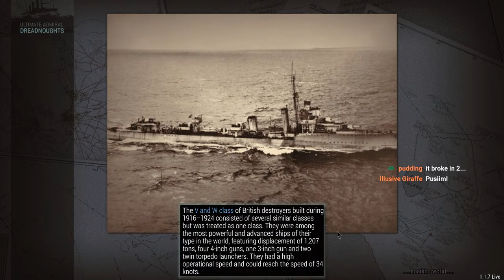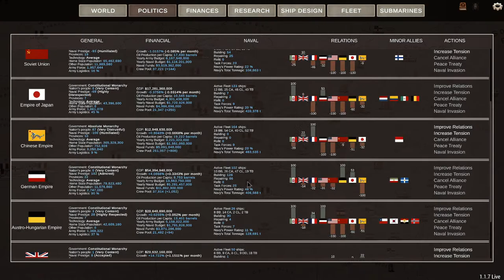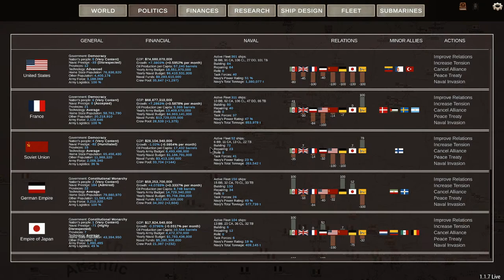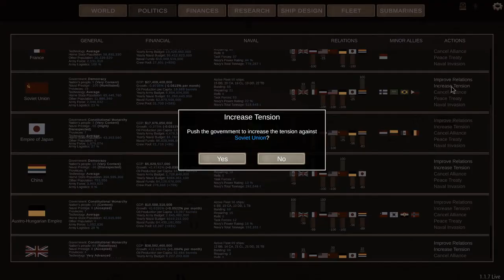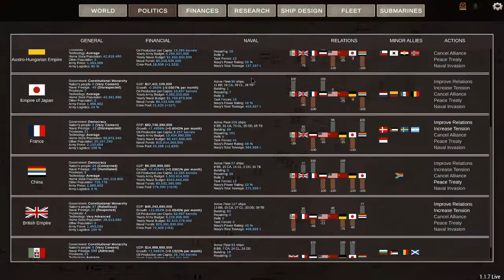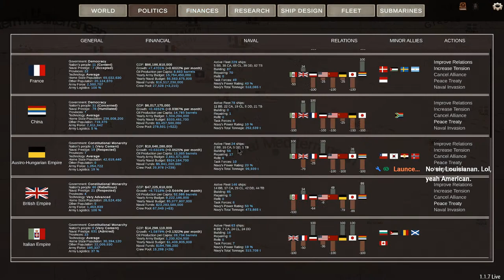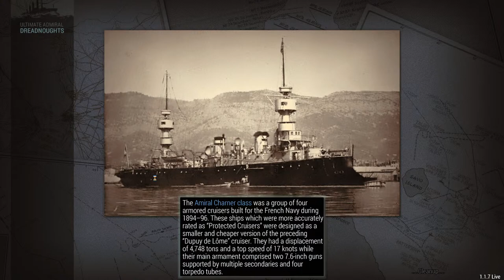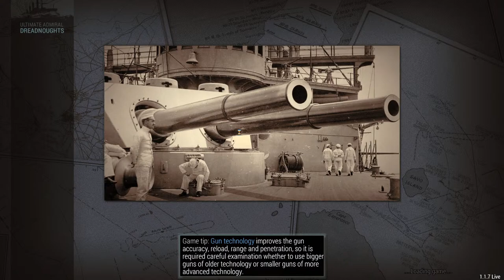Rebirth of The Roman Empire! Italian Long Campaign (Ultimate Admiral Dreadnoughts) Stream #5